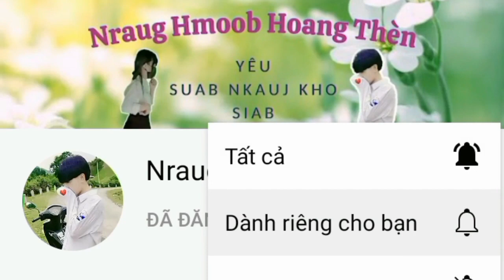suab kho siab zim ( nhạc buồn tâm trạng không lời ) kho siab + tu siab | Nraug Hmoob Hoang Thèn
| mọi người ơi thử nghe đi buồn về TY 😢💔😭